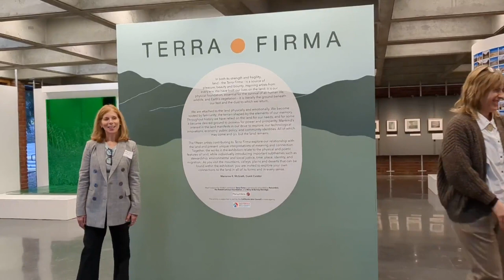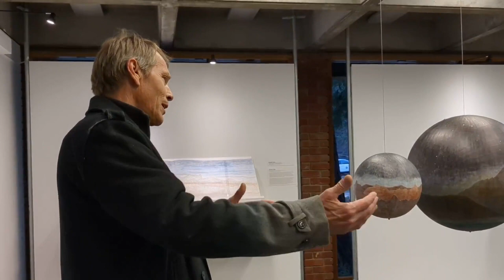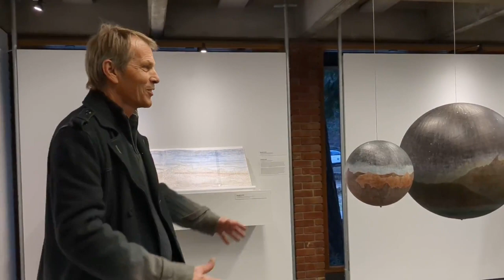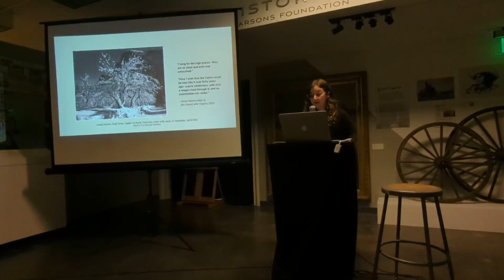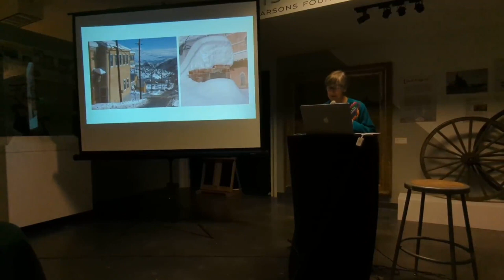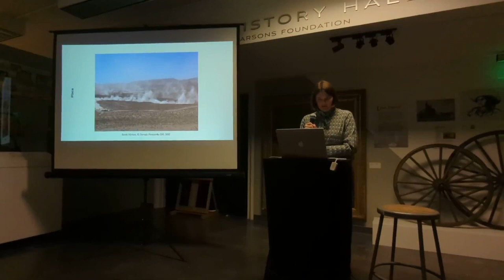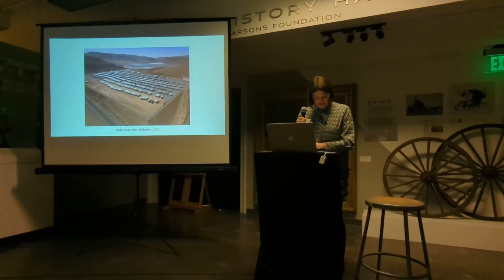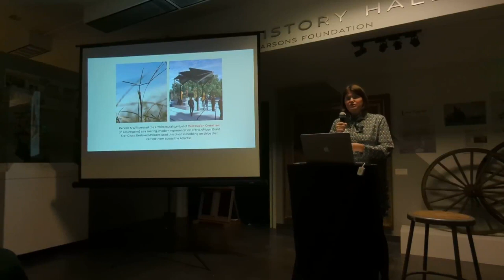Final Frontiers: Discussions of Land & Sky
From natural to man-made frontiers, we explored connections between land and art, from the backroads of Silicon Valley to the stars above. We began with an artist talk in our main gallery, followed by a panel discussion examining the reach of Silicon Valley into the Tahoe-Reno Industrial Center.

Russell Crotty gave a walkthrough and discussed his work in Terra Firma, touching on how he obsessively and enthusiastically documents the night sky, celestial phenomenon, and their connection to our terrestrial landscape within his practice as a visual artist.

Using connections between Silicon Valley and the Tahoe-Reno Industrial Center as a case study, Tracy Fish, Dr. Kerry Rohrmeier, and Dr. Jan English-Lueck, presented findings from a multiyear interdisciplinary place-based research project that contextualizes tales of the wild west, booming industry, and a radical envisioned future. Together, we discussed human-centered approaches to community creation against a backdrop of stunning landscape photography.